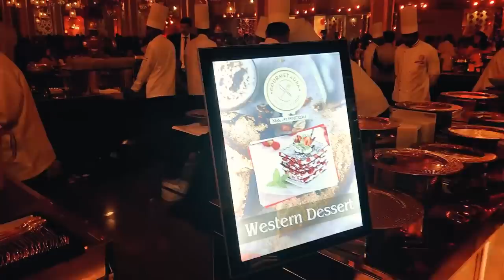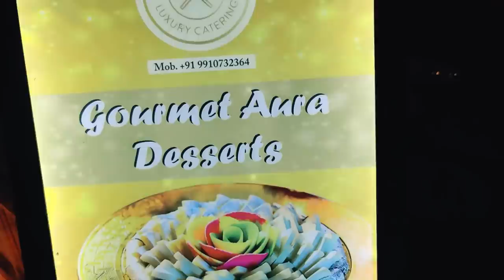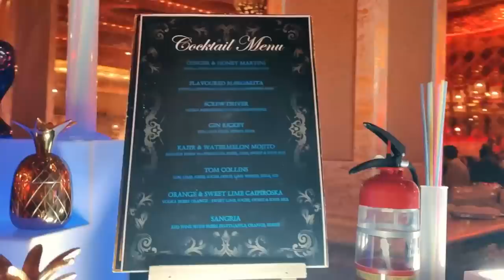Foreigner attends Epic Hindu Indian Wedding in Delhi That Cost Half A Million Dollars!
Foreigner attends a Hindu Indian Wedding in Delhi that cost half a million dollars!

As part of my 5 month trip in India, my friend Krishna invited me to a traditional hindu indian wedding in Delhi and it was UNBELIEVABLE.

They spent nearly half a million dollars on the wedding, so you can imagine how crazy it was. Cuisines from every part of the world, performers, bands, a bar and MUCH more. Yes, you read that right, people drink at hindu indian weddings. A lot!